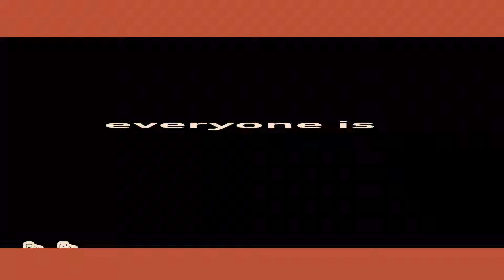DUMB DUMB meme || ft. sundrop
Trying out Flipaclip, I think it might stay